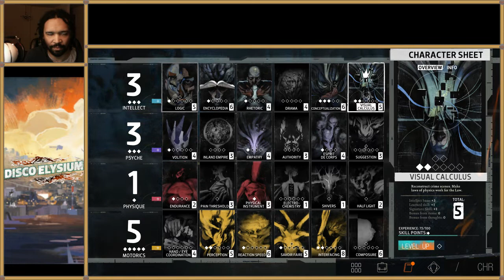Disco Elysium Part 27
Starting character stats: INT 3, PSY 3, FYS 1, MOT 5. Signature Skill: Visual Calculus